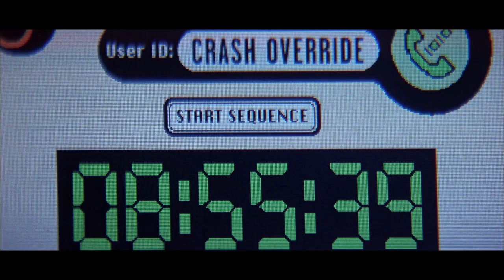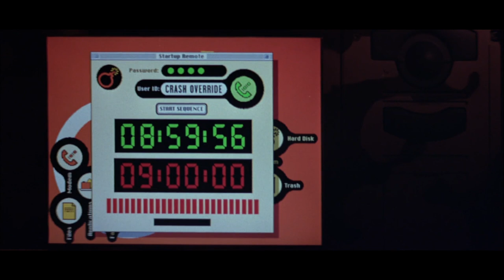Hackers (1995) | Uniting Hackers | MGM Studios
Hackers of the world UNITE!

Hackers (1995)
Directed By: Iain Softley
Written By: Rafael Moreu
Cast: Jonny Lee Miller, Angelina Jolie, Fisher Stevens, and Lorraine Bracco
Rated PG-13 for some sexuality and brief strong language